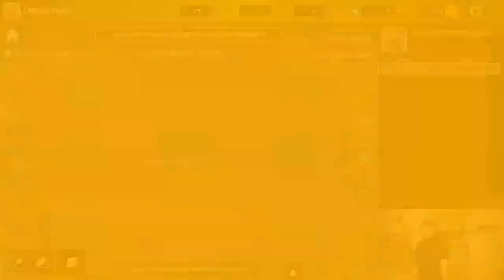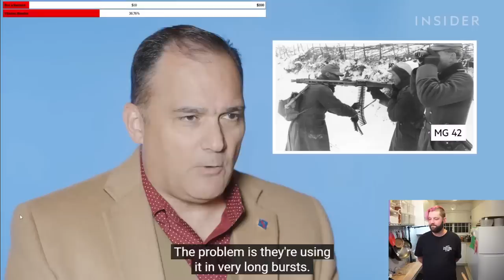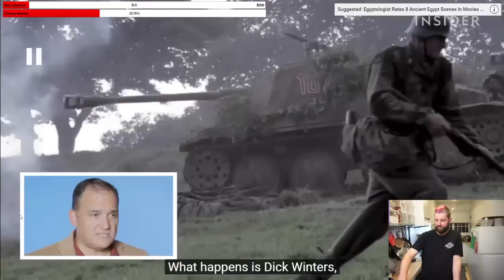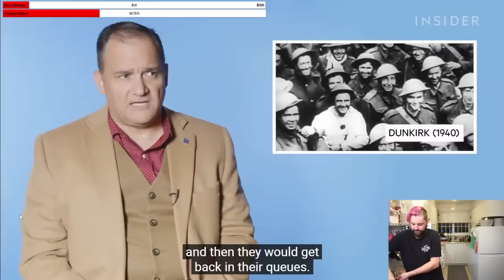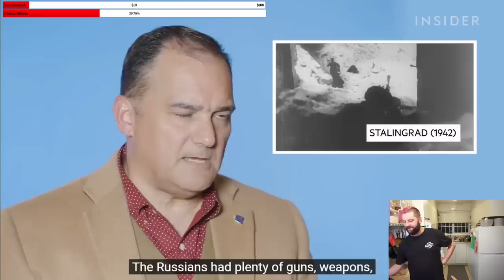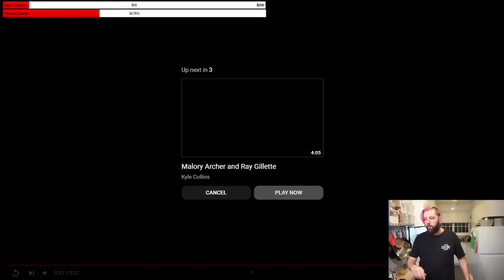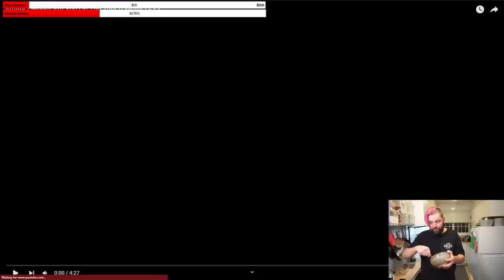Highlight: Christmas cooking stream